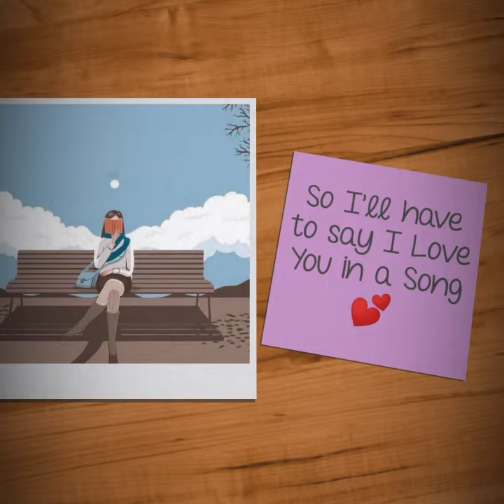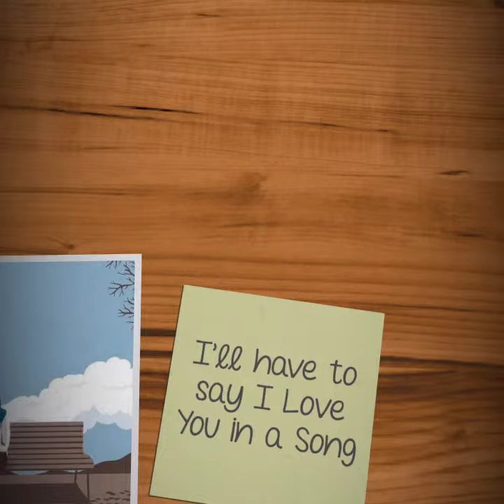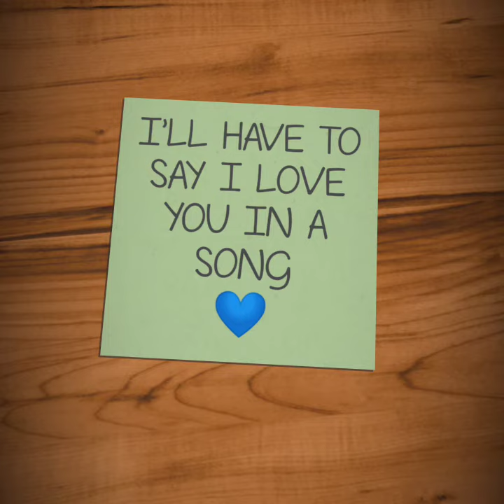YESTERDAY'S PLAYLIST! I'll Have To Say I Love You In A Song by Jim Croce Cover by Angela 💕